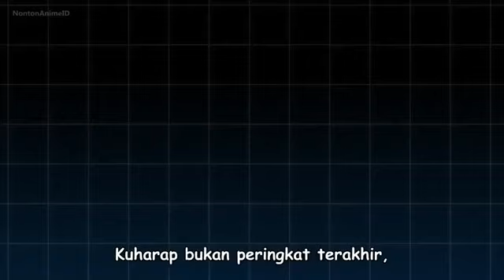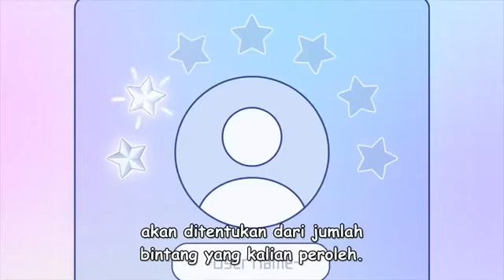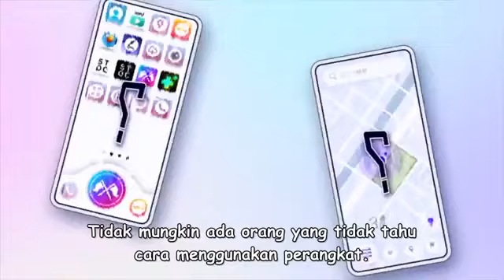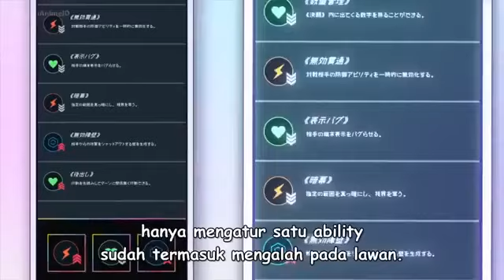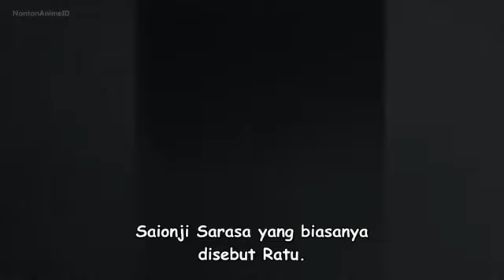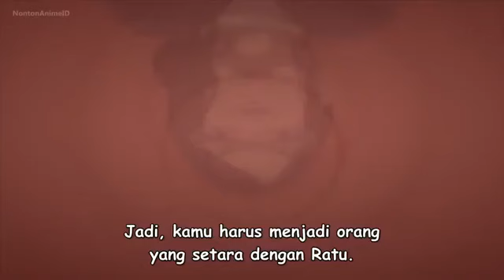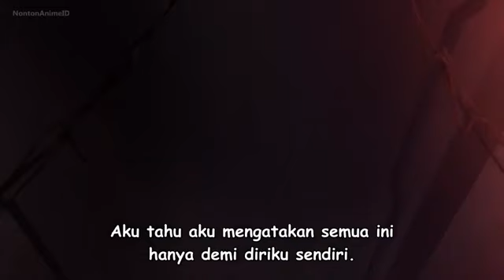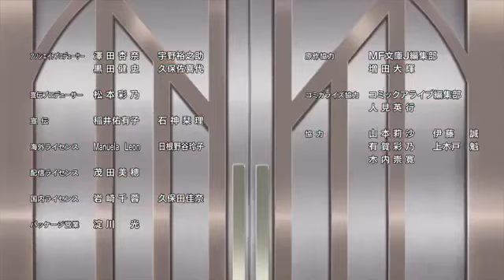Liar Liar Episode 1 Sub Indo